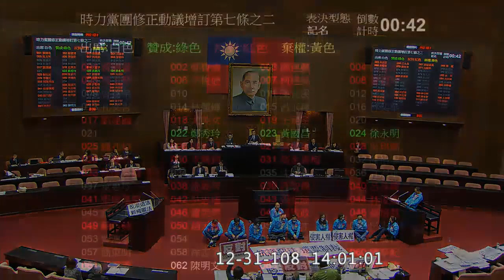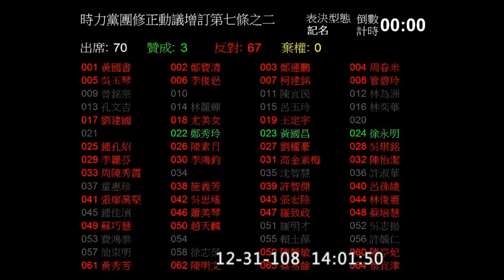反滲透法 增訂第7條之二 假外資真中資 柯建銘 李鴻鈞 鄭秀玲 2019 12 31 院會 二三讀 表決【立法院演哪齣？】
淘寶 英商克雷達
愛奇藝 必應創造